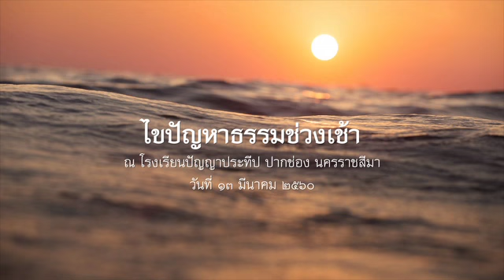2560.03.13 ไขปัญหาธรรมช่วงเช้า โดยพระอาจารย์ชยสาโร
ไขปัญหาธรรม โดยพระอาจารย์ชยสาโร ในโอกาสปฏิบัติธรรมค่ายงอกงาม ณ โรงเรียนปัญญาประทีป ปากช่อง นครราชสีมา วันที่ ๑๓ มีนาคม ๒๕๖๐